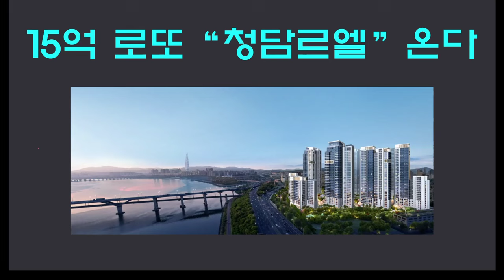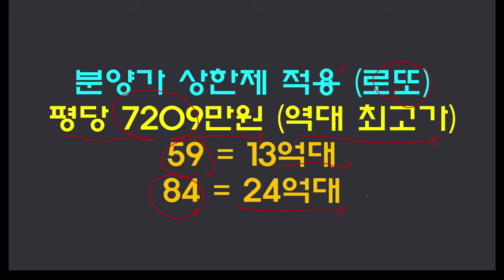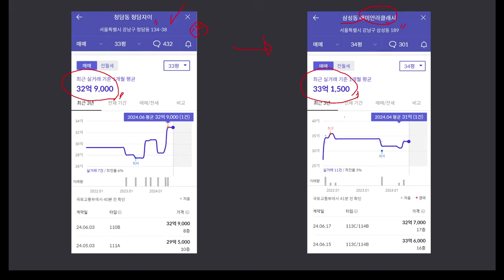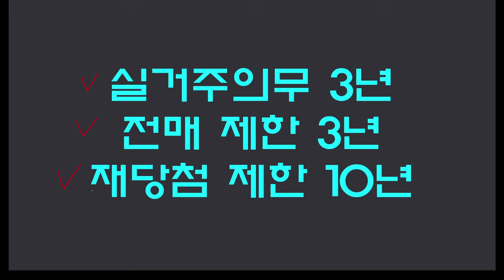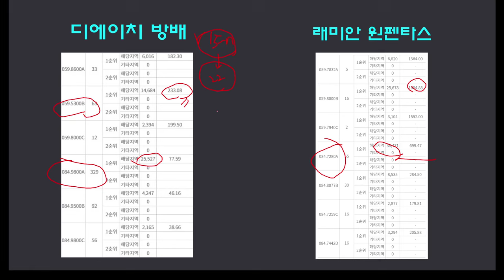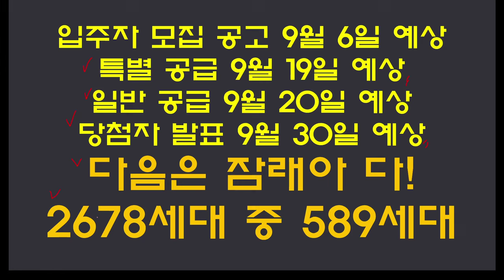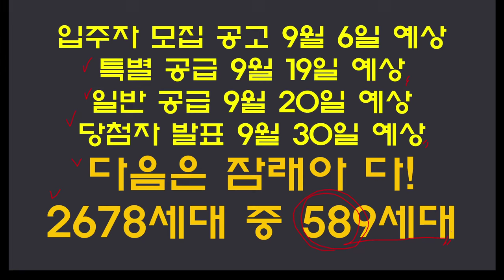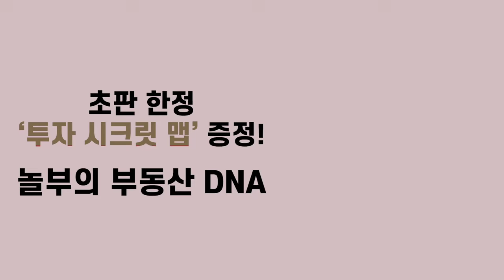15억 로또 입지 깡패 청담르엘이 온다!